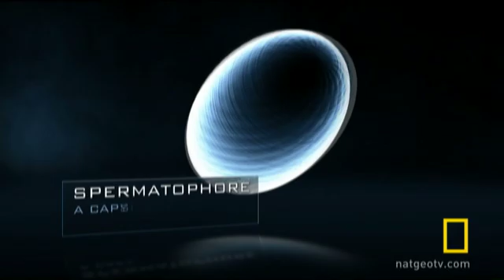The Perfect Specimen | National Geographic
It's the team's third expedition to Mexico's Guadalupe Island, and Dr. Domeier's on the prowl for a good sperm sample.